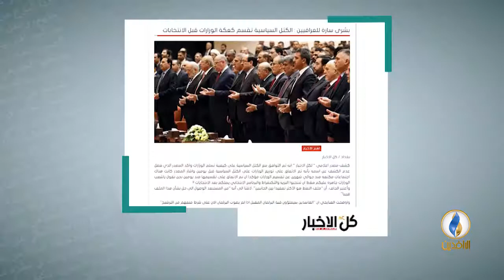صحيفة كل الأخبار العراقية | بشرى سارة للعراقيين : الكتل السياسية تقسم كعكة الوزارات قبل الانتخابات